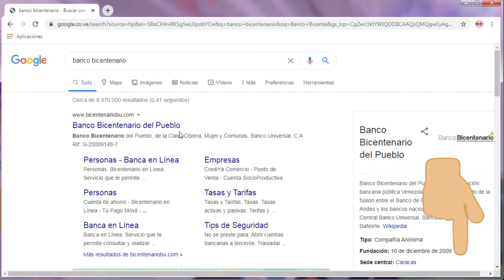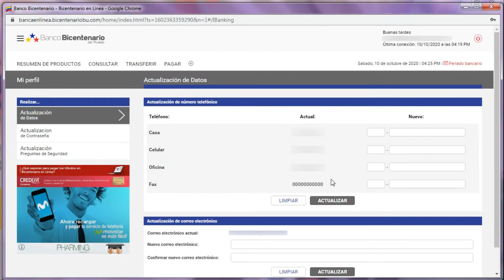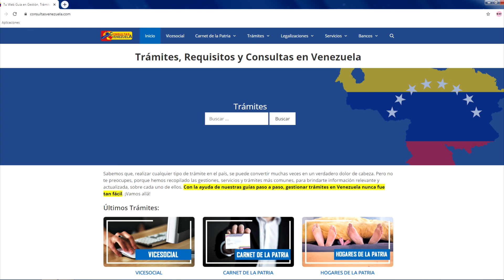🔵 Cómo ACTUALIZAR DATOS en Banco BICENTENARIO (teléfono y correo)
¿Necesitas actualizar tu número de teléfono y/o tu correo electrónico en el Banco Bicentenario en Línea sin tener que acudir a una oficina? ¿Quieres saber cómo? 🔄🤓 Pues quedate a ver nuestro vídeo hasta el final. Fácil y Rápido.

★ENLACES★

👉  Artículo sobre Banco Bicentenario y paso a paso detallado sobre Apertura de Cuenta, Afiliación, Requisitos, Pago Móvil y Consulta de Saldo en Línea:

¿Te ha parecido útil este vídeo para actualizar tus datos en Bicentenario en Línea? Si tienes dudas no dudes en dejar tu comentario.